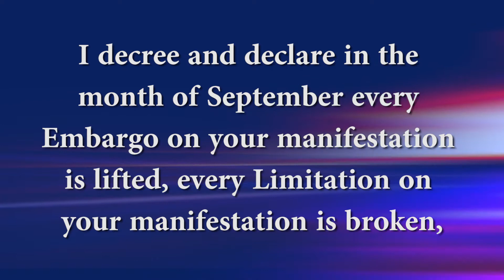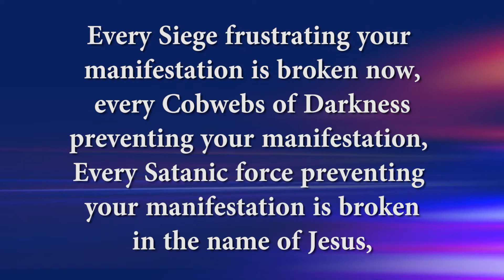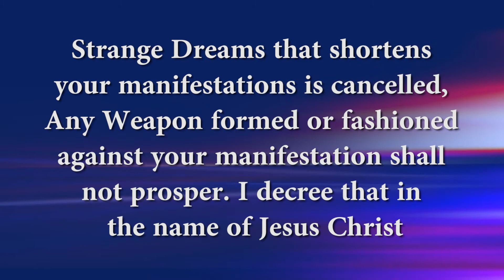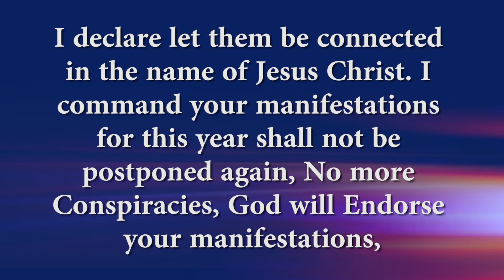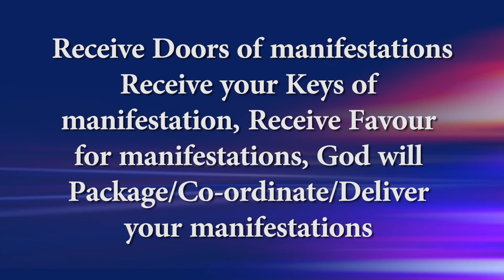Commanding the GATE of your new month as you make this declarations 🙏🙏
With Apostle Paul Ameh.